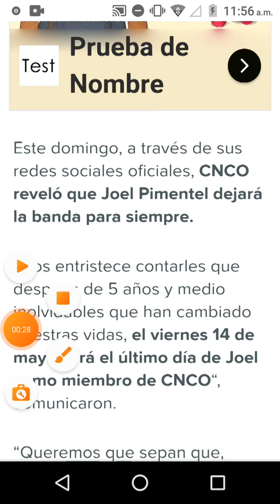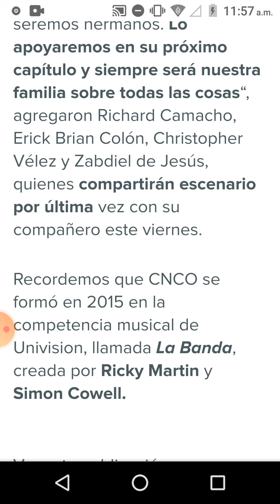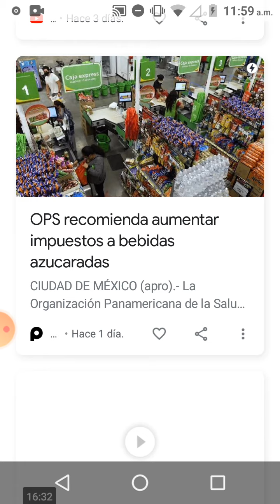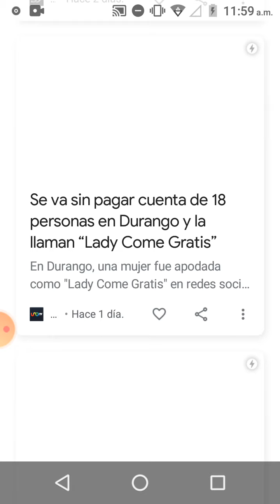Herman@s cncowners ay videos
Perdon por no subir los saludos herman@s cncowners linduras y pantojitas todavía no sigo con a nimos estos días ni tengo ganas hacer tarea mi que hacer nada quiero solo quiero pasar llorando estamos pasando momentos difíciles yo y las cncowners